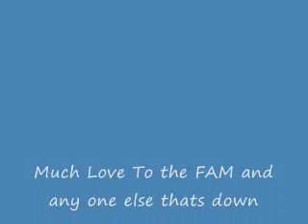Duck behind yo truck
me and my homie is trying to make it big in the music industry so here is a lil some thin some thin for you guys